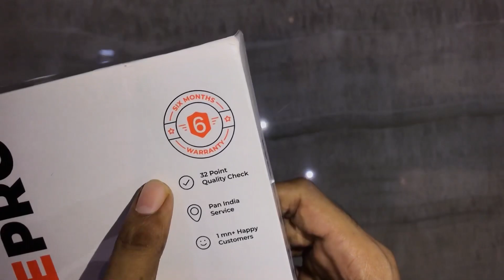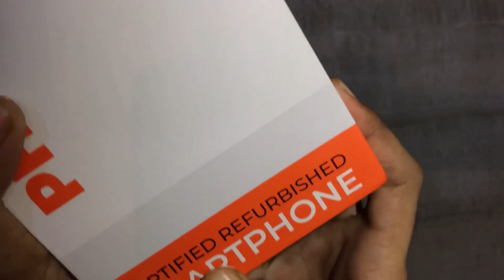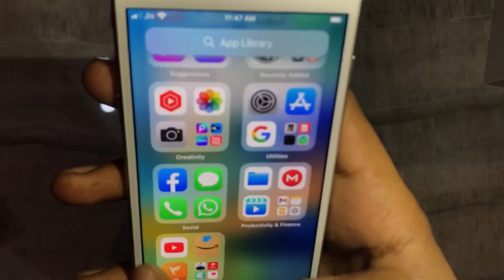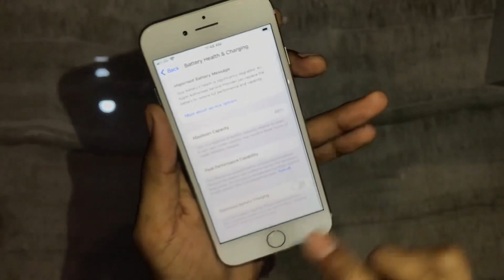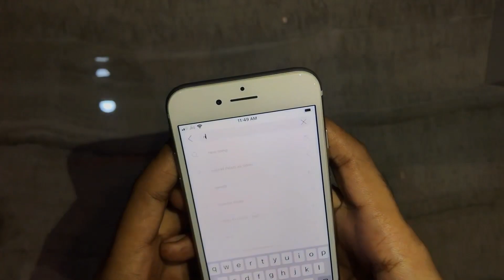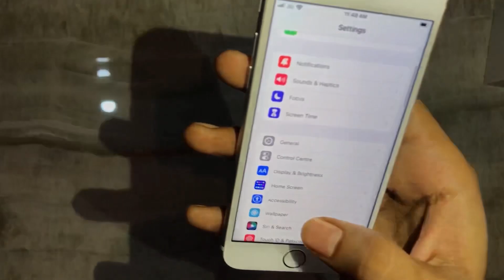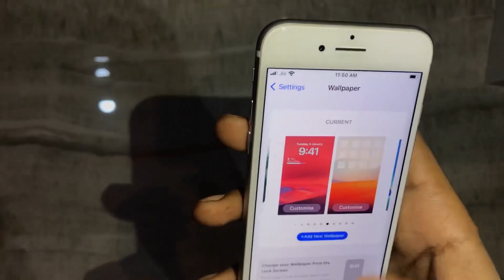Refurbished iPhone unboxing from Cashify 🔥😍 | Refurbished iPhone review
Refurbished iphone review and unboxing
Refurbished iphone unboxing video
Cashify refurbished iphobe unboxing
iPhone 8 unboxing refurbished
Cashify superb condition iphone review

About : On this channel you will get technology related content like editing, unboxing, app reviews, tips and tricks and much more... If you are interested then hit Subscribe button and press bell icon.